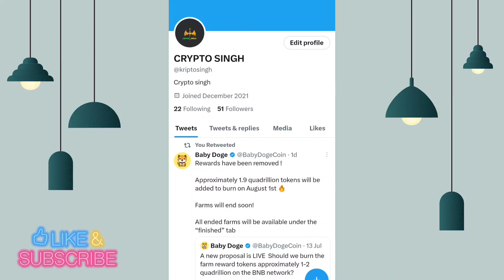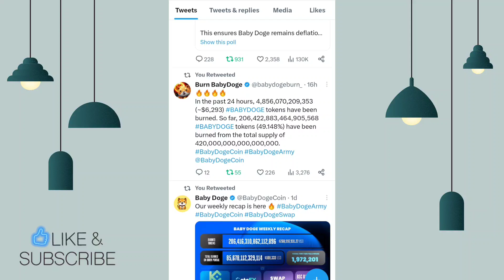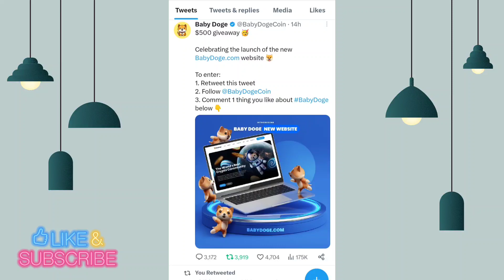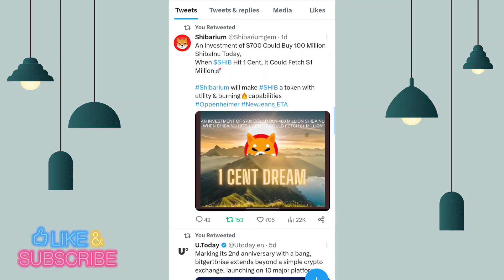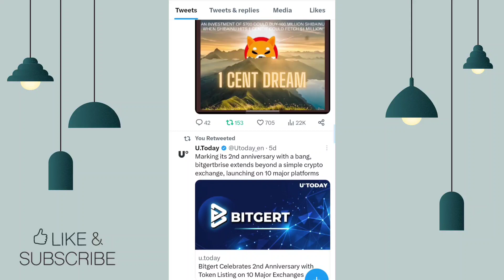अब रिकॉर्ड तोड़ेगा BIG PLAN COMING जल्द होगी बड़ी खुशखबरी 📣 SHIBA INU COIN NEWS TODAY